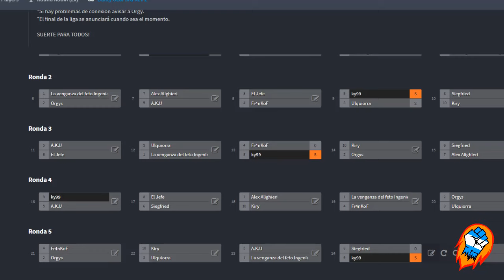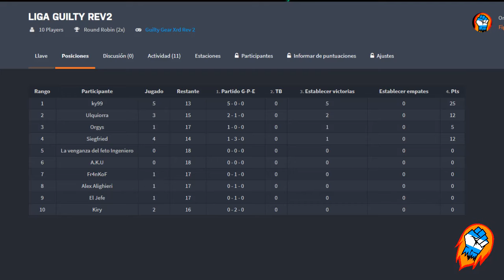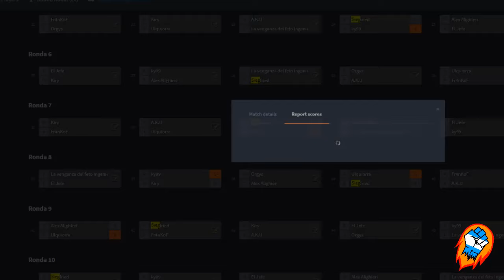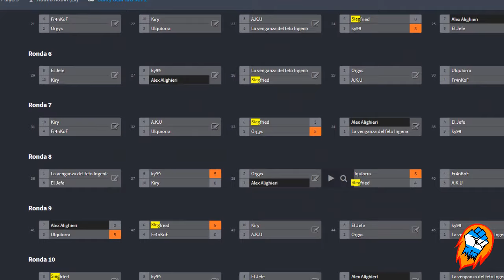/// GUILTY GEAR XRD REV2 /// SEGUNDA TRANSMISION DE LIGA /// ARGENTINA /// 29/6/2019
PRIMERA LIGA ONLINE ARGENTINA!!

PLATAFORMA: STEAM

Seguinos en nuestros directos por twitch!